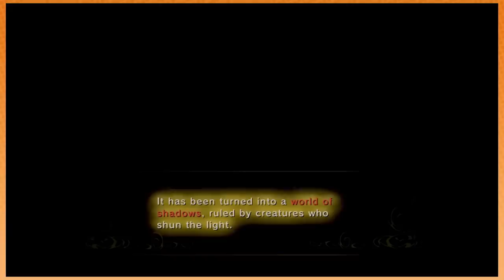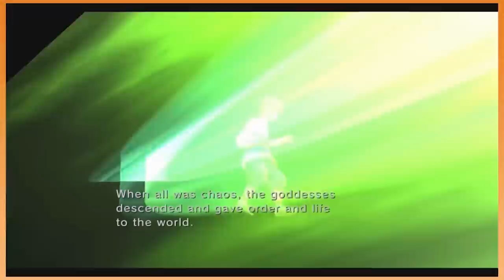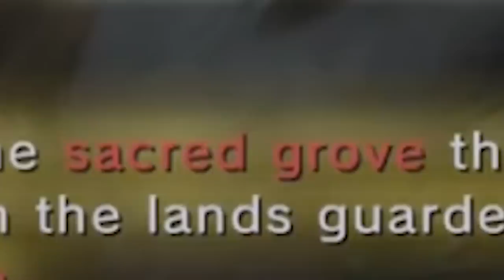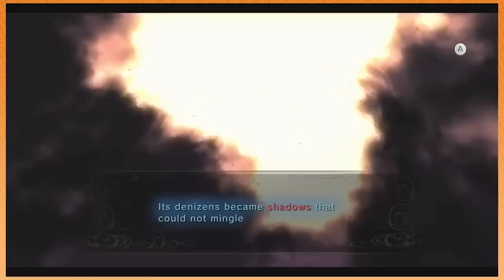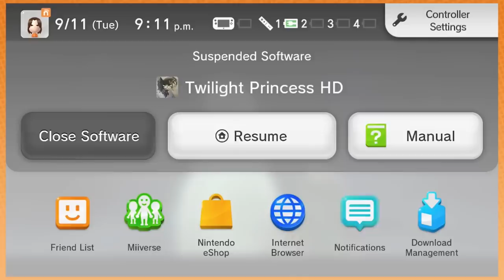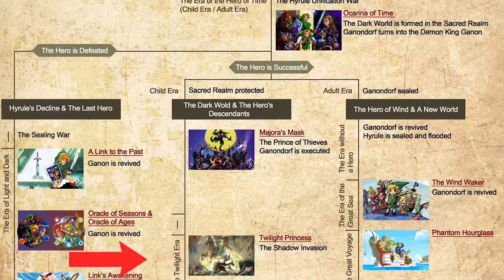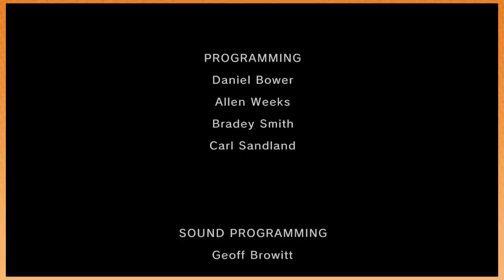Game Grumps Twilight Princess - Director's Cut! [Supercut for streamlined play-though]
The original playthrough was over 27 hours! so 22 hours of content has been removed in this supercut to create a more streamlined and fun playthrough!

Specifically moments of meandering, travelling in circles, emotional or 'deep stuff' (keep the fun tone) have been removed, along with trimming dialogue. Story moments are likely removed in cases where the Grumps themselves aren't paying attention to it (since it would make no sense to keep it in). Lastly some silly complaints about the game/story as well - hopefully this will make it a fun supercut to watch!

0:00 - Intro
0:20 - Game begins
22:10 - Danny sees wolf-link for the first time
44:20 - Forest Temple
1:01:18  Forest Temple complete
1:29:34 - Goron Mines (Fire Temple)
2:24:05 - Water Temple
2:53:02 - The most difficult puzzle in video game history
2:54:21 - Grumps decide to shelf Twilight Princess
3:03:35 - Desert Temple
3:17:31 - Desert Temple boss
3:30:57 - Snowpeak Ruins
3:53:19 - Snowpeak Ruins boss
4:04:50 - Arin explains the Zelda timeline
4:13:50 - Grumps decide to shelf Twilight Princess AGAIN D:
4:20:57 - Temple of Time Dungeon
4:29:18 - New algorithm strategy by Danny
4:41:20 - Boss time
5:06:53 - Sky City Temple
5:27:23 - Sky City boss
5:40:10 - Palace of Twilight
5:50:10 - Zant boss fight
6:01:22 - Hyrule Castle Temple
6:20:46 - Final boss fight